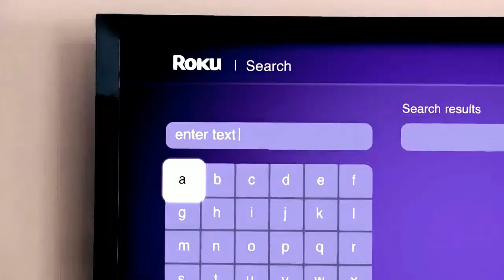Gary Busey is Gary Busey!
Friends of mine pointed out how utterly unsettling Amazon's FireTV ad with Gary Busey is. He looks completely insane. To emphasize that odd gag, I made this video as a test of AviSynth and my encoding process.